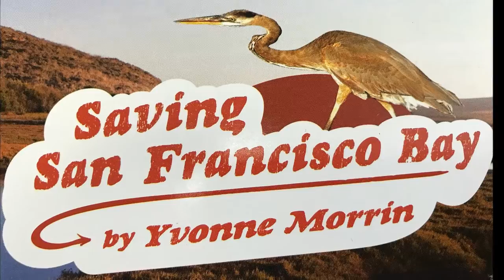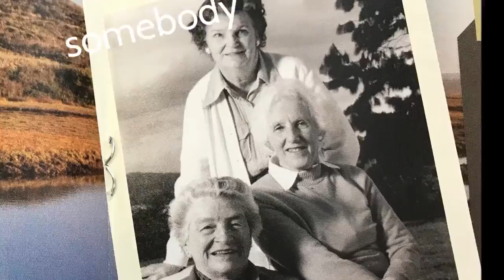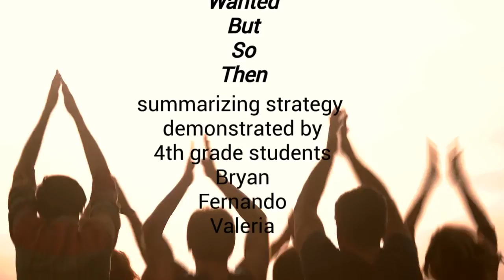Saving SF Bay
Made by students from room 48